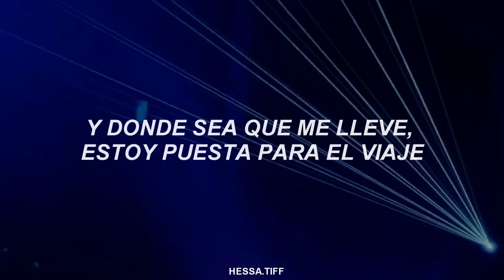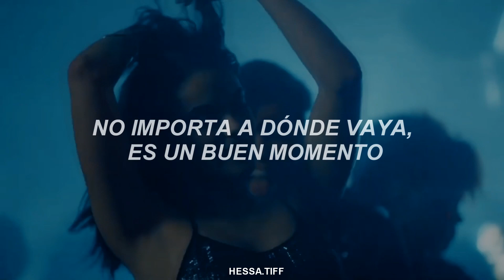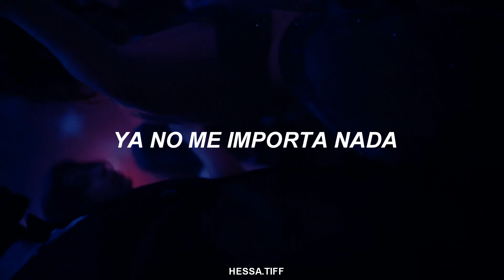𝗜´𝗺 𝗚𝗼𝗼𝗱 (𝗕𝗹𝘂𝗲) 𝗗𝗮𝘃𝗶𝗱 𝗚𝘂𝗲𝘁𝘁𝗮 & 𝗕𝗲𝗯𝗲 𝗥𝗲𝘅𝗵𝗮 ( 𝘁𝗿𝗮𝗱𝘂𝗰𝗰𝗶ó𝗻 𝗲𝘀𝗽𝗮ñ𝗼𝗹 )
𝙀𝙎𝙋𝙀𝙍Ó 𝙌𝙐𝙀 𝙏𝙀 𝙂𝙐𝙎𝙏𝙀"

𝘾𝘼𝙉𝘾𝙄Ó𝙉 : Calm Down
Artista : David Guetta & Bebe Rexha
Dale apoyo a cada vídeo, sería una gran ayuda de tu parte ❤️🥰

* 𝗖𝗢𝗠𝗣𝗔𝗥𝗧𝗘. ⬇️⬇️

𝗡𝗢 𝗢𝗟𝗩𝗜𝗗𝗘𝗦 𝗘𝗡 𝗗𝗔𝗥𝗟𝗘 𝗟𝗜𝗞𝗘 𝗔 É𝗦𝗧𝗘 𝗬 𝗔 𝗟𝗢𝗦 𝗗𝗘𝗠Á𝗦 𝗩Í𝗗𝗘𝗢𝗦 𝗔𝗡𝗧𝗘𝗥𝗜𝗢𝗥𝗘𝗦 🙃💚
𝗔𝗗𝗘𝗠Á𝗦 𝗦𝗜 𝗧𝗘 𝗚𝗨𝗦𝗧𝗔𝗥Í𝗔 𝗖𝗢𝗠𝗣𝗔𝗥𝗧𝗜𝗥 𝗠𝗜 𝗖𝗔𝗡𝗔𝗟, 𝗧𝗘 𝗔𝗚𝗥𝗔𝗗𝗘𝗖𝗘𝗥Í𝗔 𝗣𝗢𝗥 𝗟𝗔 𝗔𝗬𝗨𝗗𝗔 ✨🥰

𝗔𝗧𝗧: 𝗛𝗘𝗦𝗦𝗔.𝗧𝗜𝗙𝗙

𝗗𝗜𝗦𝗙𝗥Ú𝗧𝗔𝗟𝗢